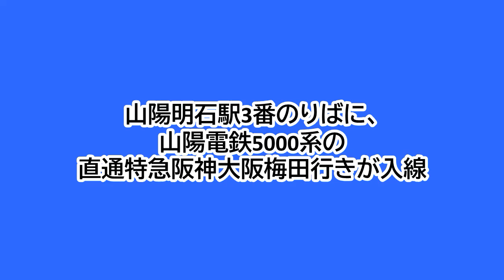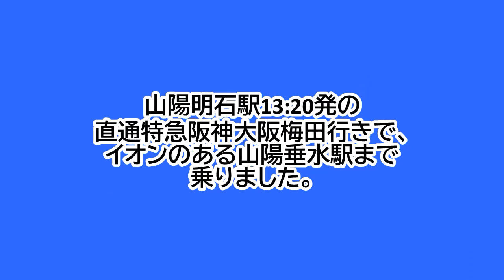山陽電鉄本線山陽明石駅3番のりばに、5000系直通特急が入線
山陽電鉄本線山陽明石駅の3番のりばでの、山陽電車5000系の直通特急の入線シーンです。
山陽明石駅13:20発の直通特急阪神大阪梅田行きです。